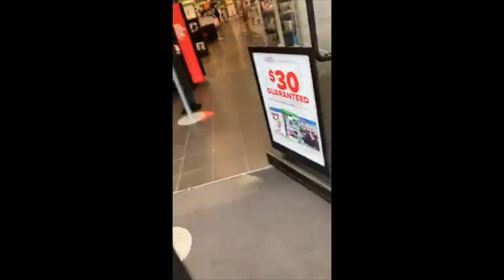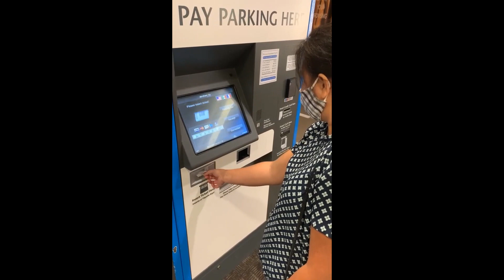Providence Place Mall,RI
It is a great mall.It is walking distance from the state house.It is a place for shopping lovers and foodies.Lots of store and restaurants to choose from.There is a cinema on the top floor.Free 2 hours parking.I love to come here when store's are on sales.